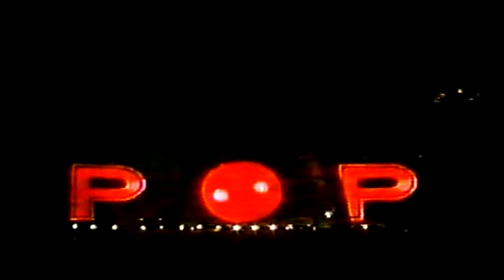U2Chile.net | U2 POPMART Live From Santiago DVD Preview 2010 Remastered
U2 POPMART Tour Live From Santiago DVD Preview 2010 Remastered